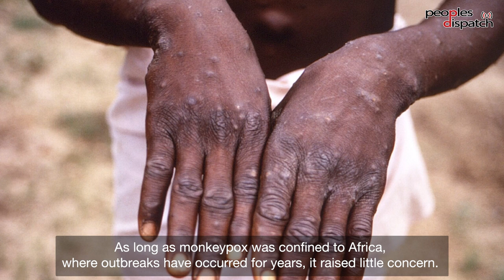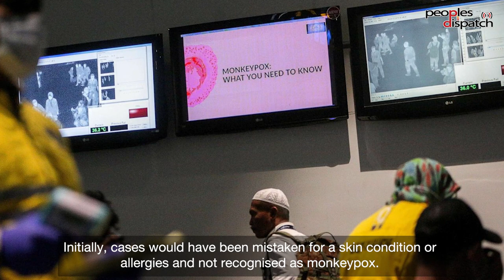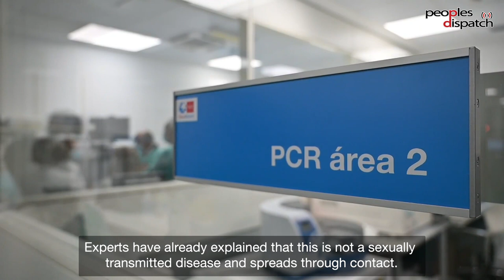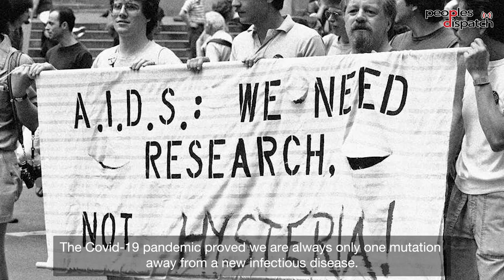Why is monkeypox in the news?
With more than 5000 cases, the recent monkeypox outbreak in Europe and North America has become a concern for many. As long as monkeypox was confined to Africa, where outbreaks have occurred for years, it raised little concern. We try to understand this phenomenon as well as explain the origins and the nature of the disease as well as ways to curb its spread.